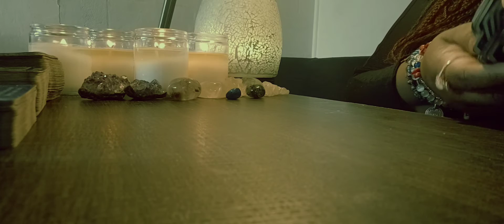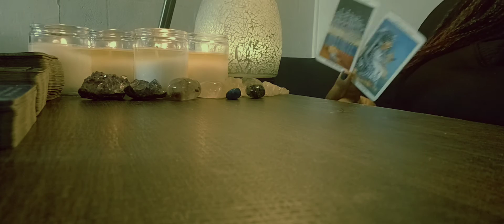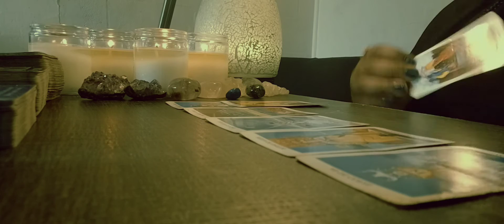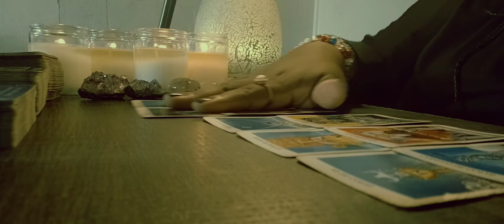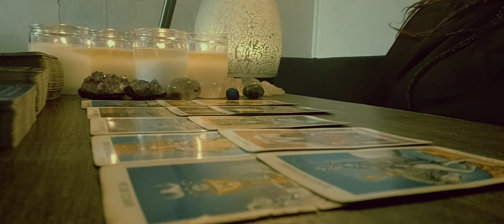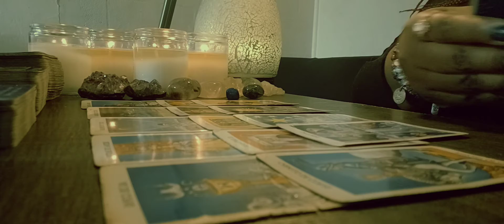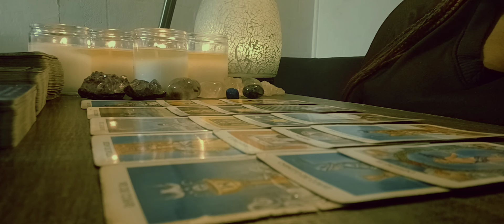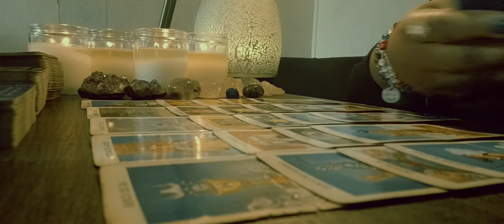Taurus*** Trying To Play With You Was Bad For They Health 😁🤔😎